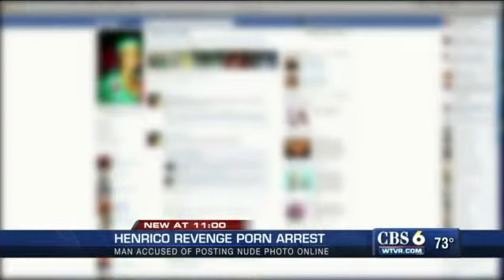WATCH: Henrico revenge porn arrest